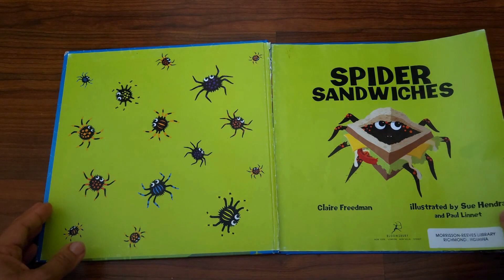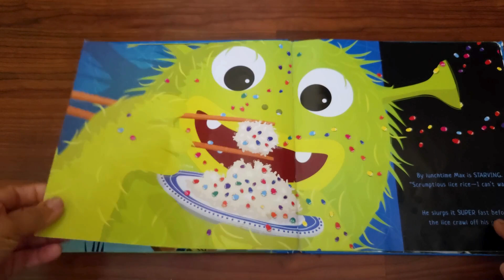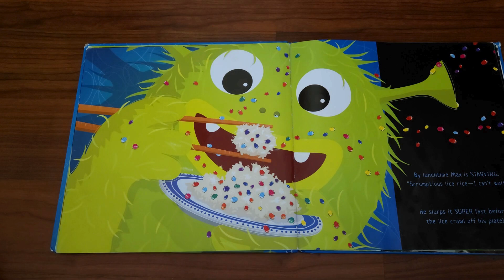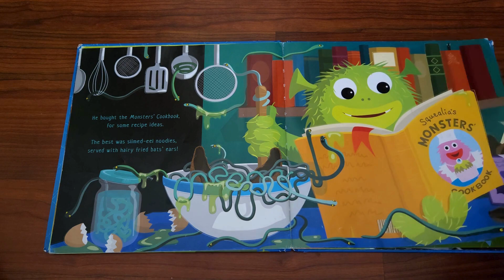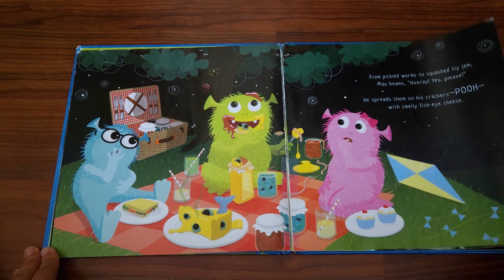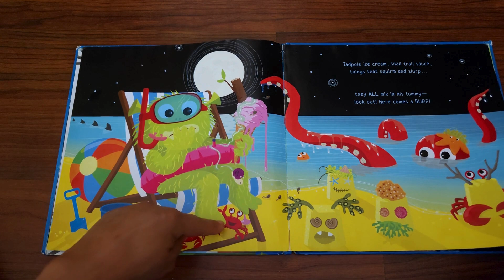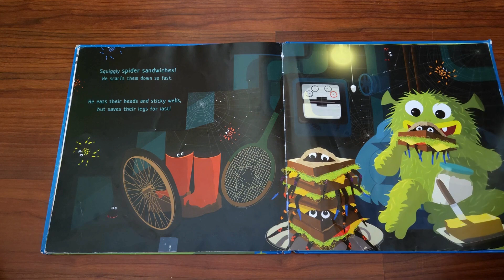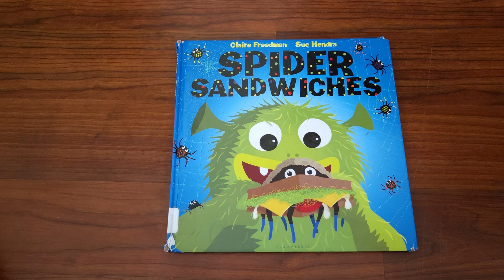Spider Sandwiches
From fish-eye cheese and bug burgers to snail trail sauce and cockroach chowder, Max the monster will feast on anything that is crawly, creepy, hairy, and sticky. But his favorite snack has to be...spider sandwiches!

Laugh out loud at Max's monstrous mealtimes in this silly, funny, gloopy, gunky picture book.